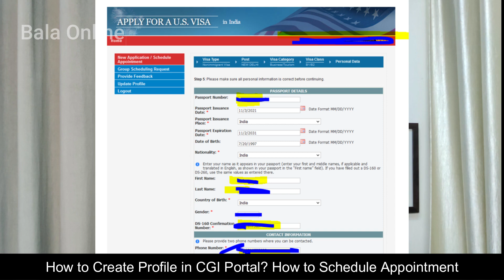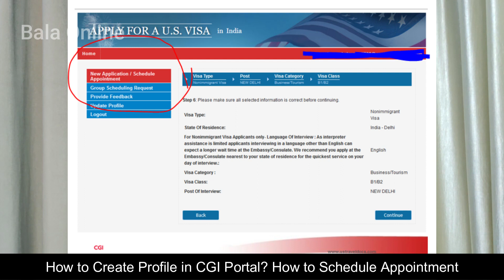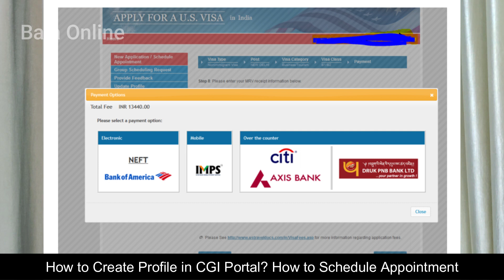How to Create Profile in CGI Portal ? | How to Schedule Appointment for US Visa ?| B1/B2 Visa Slot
Hello Friends,

Many people still not aware how to create their account in CGI portal and schedule appointment. As a process to apply for US Visa for example B1/B2 visa, we first  need to fill DS 160 form online and then create CGI profile and then make payment and then book US Visa slot for bio metric and consular interview. In this video, I am going to explain the process step by step. So, please watch complete video.

Please S U B S C R I B E by clocking on below link for regular videos:

Below are the video links for B1 B2 Visa process from Document checklist to interview preparation. I have covered B1 business visa and B2 tourist visa. I have also created a detailed video on how to fill DS 160;

B1 B2 Visa Questions and Answers in HINDI || US Embassy Interview in India | All Questions Covered

B1 B2 Visa DS 160 FORM ONLINE || STEP BY STEP PROCESS IN HINDI || FOR B1 B2 VISA F1 H1B K1 L1 R1

B1/B2Slot

My name is Balakrishna. My hobby and passion is to make video's and I post regular videos on Immigration Process, Immigration News, US Visa update, US Visa process, US Embassy Updated, B1 B2 Visa Process and tips.